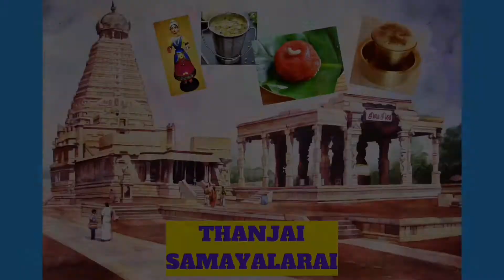கேரளா சிறப்பு: கடலை கறி | Kerala Special: Kadalai Curry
In this video I will be showing you how to make Kerala Special: Kadalai Curry | கடலை கறி
- An Indian recipe.
This video is made by Thanjai Samayalarai- A Indian cooking channel.

Try this out at home, enjoy and leave your comments in the comments section.